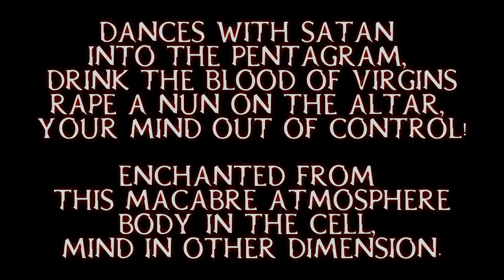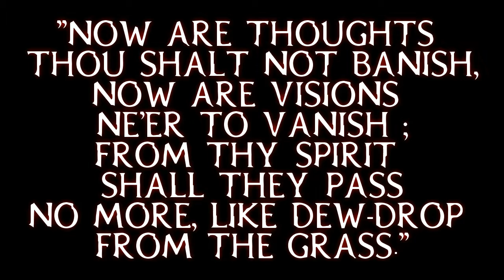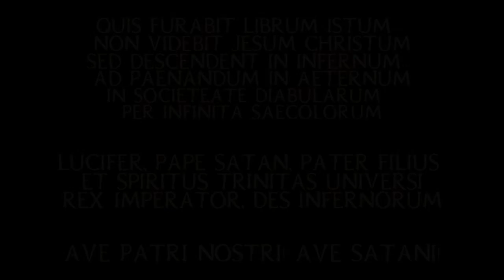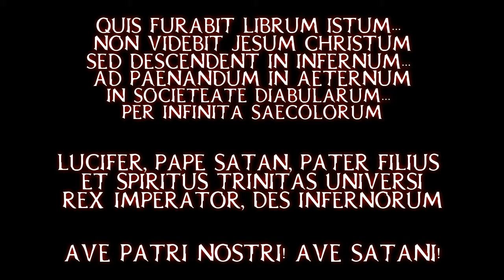Theatres Des Vampires - Dances with Satan Lyrics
Artist: Theatres Des Vampires
Album: Bloody Lunatic Asylum